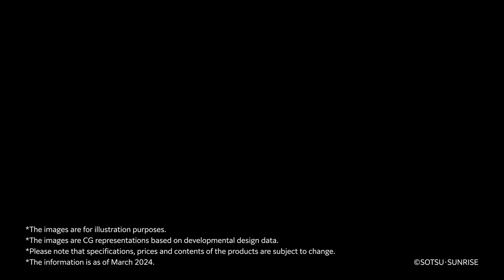「RG 1/144 RX-78-2 GUNDAM Ver.2.0」PV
It's been 45 years since the broadcast premiere of MOBILE SUIT GUNDAM.
In that time, the "RX-78-2 Gundam" mobile suit created by the mechanics of the Universal Century has passed through the filter of our reality to appear as the ultimate in hi-spec GUNPLA.

Longing for and pursuit of the "Real"

The "RG 1/144 RX-78-2 Gundam" released in July, 2010 was developed as a compressed 1/144 model of the "real" 1/1 scale Gundam that stood, at the time, in Odaiba. Now, 14 years later,

the creators will apply the history, technical expertise and unchanging feelings toward Gundam built up over years.
Their efforts will culminate once again in an ultra-realistic recreation of the Gundam form from a perspective that is only possible today.

The fun and excitement of assembling Mobile Suits  to all the fans who love Gundam.

Witness the new "masterpiece" of the future, born from the thorough pursuit of authenticity and modeling skill.

RG 1/144 RX-78-2 GUNDAM Ver.2.0
Scheduled to be released in August, 2024.
Price: JPY 3,500 (tax excluded)

■「RG 1/144 RX-78-2 ガンダム Ver.2.0」特設ページ